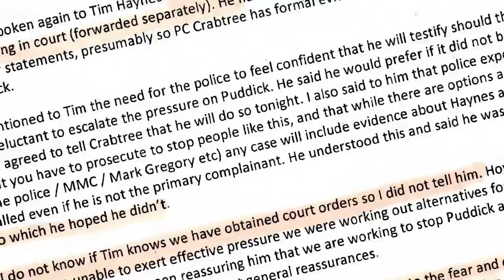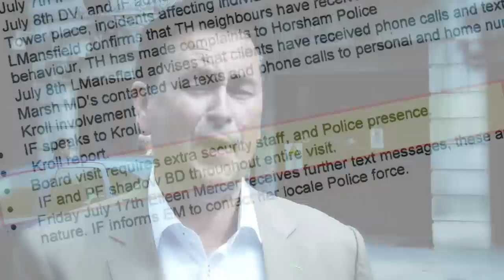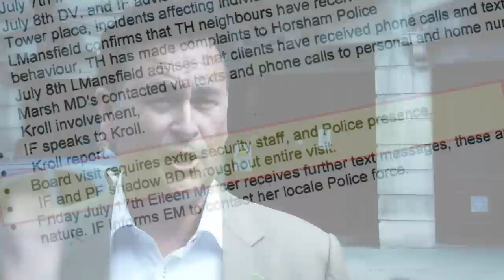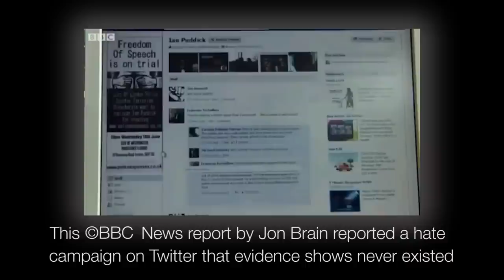Ian Puddick City London Police Kroll & Guy Carpenter Ltd Lies and more Lies Exposed in Court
Why the Police had to Lie in Court.
Update on Ian Puddick's recent £1,000,000.00 Twitter Trial, exposing City of London Police Corruption and misconduct in Court